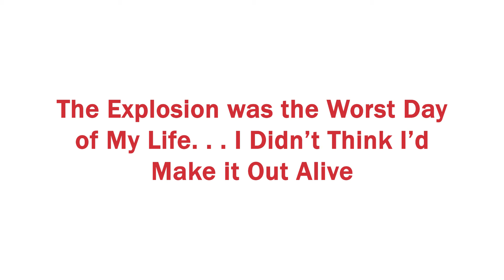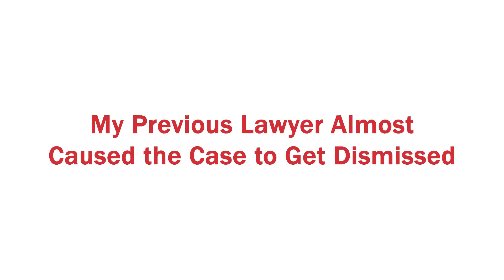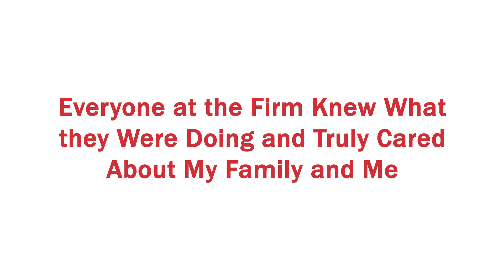Louisiana Plant Explosion Survivor Testimony | Zehl & Associates Injury & Accident Lawyers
Texas Offshore Injury Lawyers | Undefeated Explosion Injury Lawyers Law Firm | Zehl & Associates Injury & Accident Lawyers

Having represented thousands of seriously injured clients across Texas, Louisiana and the United States, we understand the physical and financial affects an accident has on our clients and their families. We realize that a victory in their case often enables our clients to move on with their lives, without worrying about how they’re going to pay for the future.

As a result, our attorneys always devote whatever time and resources are necessary to ensuring that our clients are compensated for ALL their injuries and damages, that they receive the best medical treatment available, and that they have the physical and financial ability to care for themselves and their families for the rest of their lives.

Billions Won | 100% Success Rate

All consultations are free, and you don't pay unless we win your case.

Zehl & Associates Injury & Accident Lawyers Houston

Zehl & Associates Injury & Accident Lawyers Midland

- UNDEFEATED Personal Injury Lawyers in Houston
- 100% Success Rate Car Accident Lawyers in Houston
- Record-setting Truck Accident Lawyers in Houston